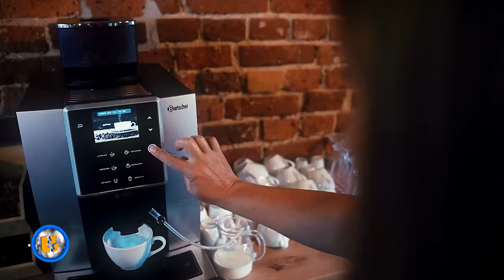Oficjalne Notowanie LSS, 845 cz.2 -23.06.2024r.